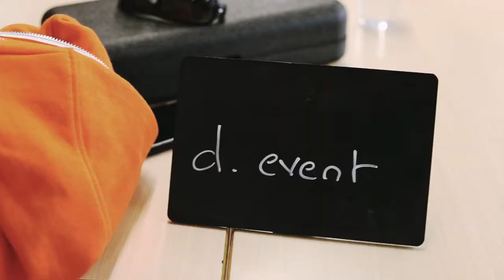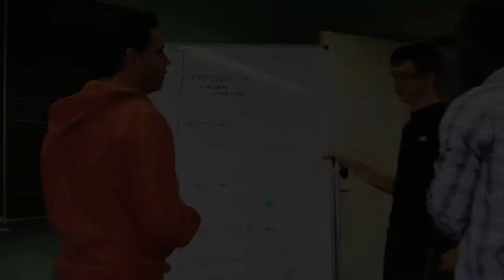AFTERMOVIE - Coaching @MoveUp Festival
Ce vendredi 12 juillet, notre Awesome CEO, Christophe, a participé en tant que coach au MoveUp Festival, un bootcamp de 3 jours pour les Startup, avec pour thème "Comment faire un festival éco-friendly grâce aux solutions digitales ?" Ce bootcamp s'est déroulé lors du festival de Dour, en Belgique.
Underside a, pour sa part, réalisé un court aftermovie de ces chouettes rencontres. Pour plus d'informations par rapport aux différentes Startup, n'hésitez pas à aller suivre la page Facebook de Christophe Degraeve.

Liker, partager, commenter cette vidéo, nous nous ferons un plaisir d'échanger avec vous!

Camera : Canon EOS 6D mark ii
Objectif : Canon 50mm f/1.8
Monté avec : Adobe Premiere Pro
Lieu : Festival de Dour, Belgique.